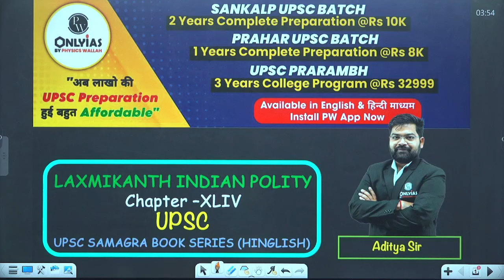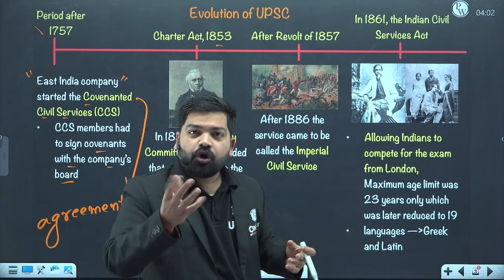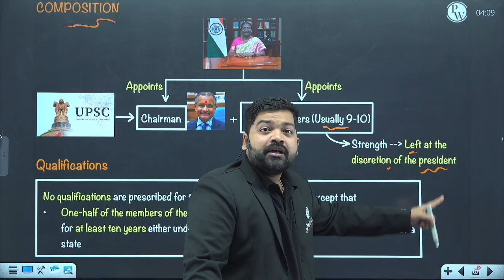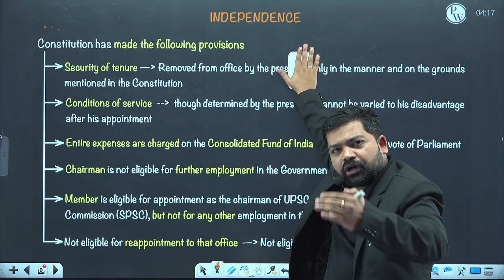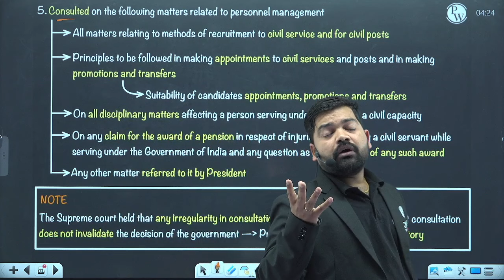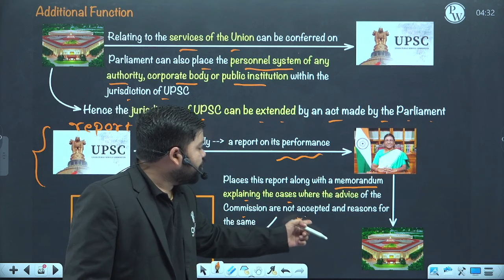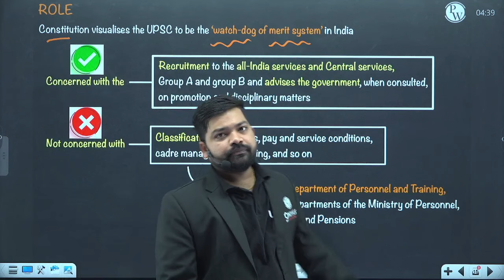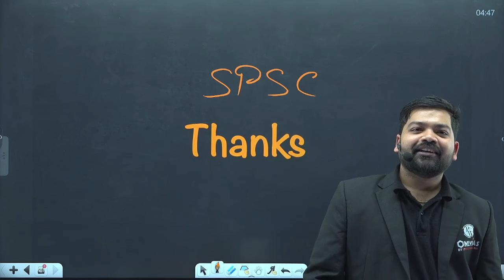Union Public Service Commission FULL CHAPTER | Indian Polity Laxmikant Chapter 44 | UPSC Preparation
Navigate the complexities of the Union Public Service Commission (UPSC) with our in-depth exploration of Laxmikant Chapter 44 - "Union Public Service Commission." Tailored for UPSC Preparation, this video unravels the intricacies of the commission's structure, functions, and significance in the Indian Polity.

⏳ 𝐓𝐢𝐦𝐞𝐬𝐭𝐚𝐦𝐩𝐬

00:00 - Introduction
01:43 - UPSC
03:47 - Evolution of UPSC
14:04 - Composition
17:43 - Removal
22:23 - Independence
26:35 - Functions
39:16 - Limitations
44:24 - Role
51:57 - Thank You Bachhon!